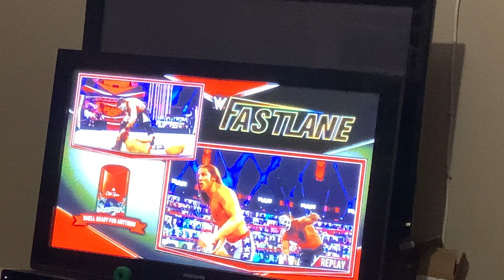Raw: Riddle vs. SlapJack Match